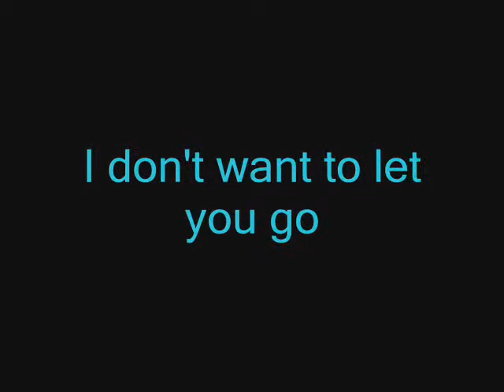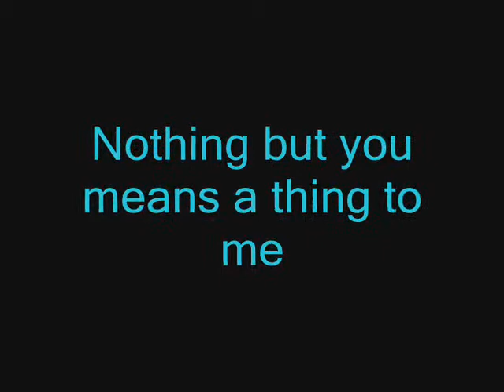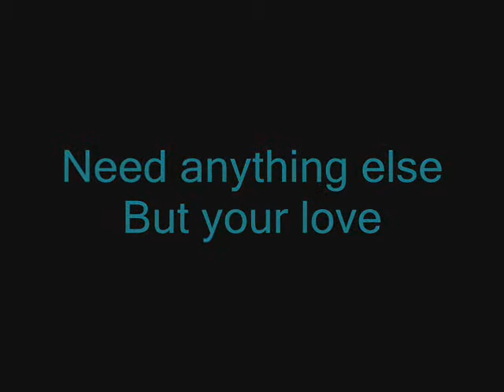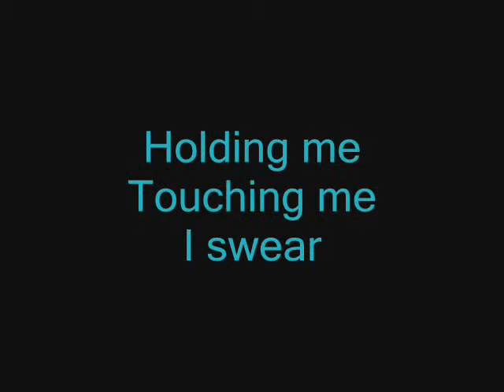As Long As You're There - Sunshine Corazone [Lyrics]